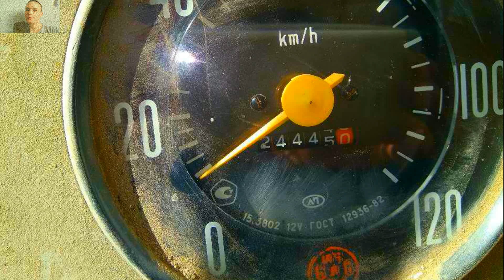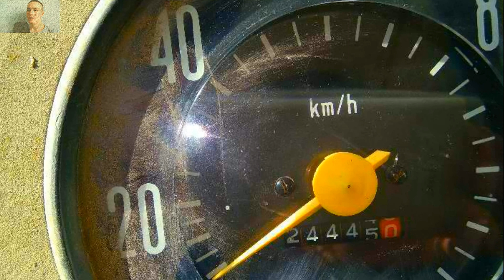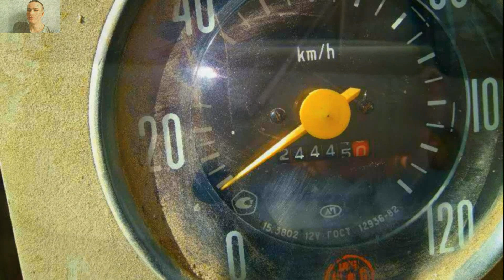В Казахстане был обнаружен Уникальный автобус ЛАЗ-699Р Передвижная телевизионная станция СССР